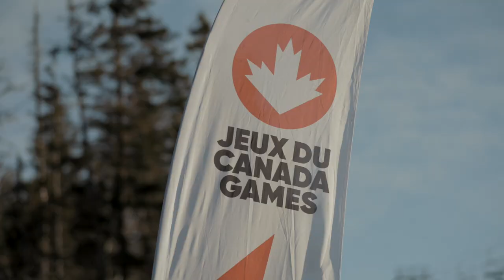2023 Canada Winter Games | Week 2 Recap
2023 Canada Winter Games in Prince Edward Island.

Week two was one we all will remember for a long time. Watch the recap video to relive all the greatest moments. 🔥

Les Jeux du Canada 2023 à l’Île-du-Prince-Édouard.

Nous n’oublierons pas cette deuxième semaine de sitôt! Regardez la vidéo récapitulative pour en revivre les grands moments! 🔥